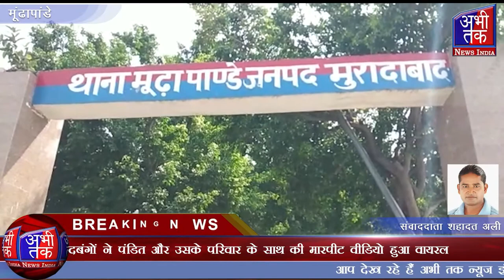दबंगों ने पंडित और उसके परिवार के साथ की मारपीट वीडियो हुआ वायरल | Abhi Tak News